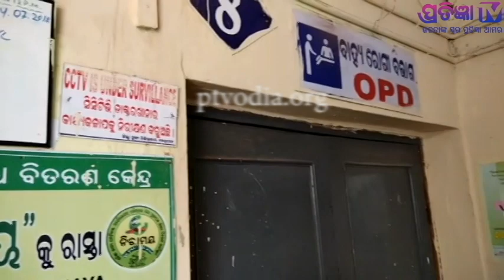ରୋଗୀମାନଙ୍କର ଆଶା ଯାହାକି ଚିକିତ୍ସାଳୟ ,ଖୋଲା ଅଛି କିନ୍ତୁ ଡାକ୍ତର ନାହାନ୍ତି ,ଝାଡୁଵାଲା କଣ କହୁଛି ଦେଖନ୍ତୁ